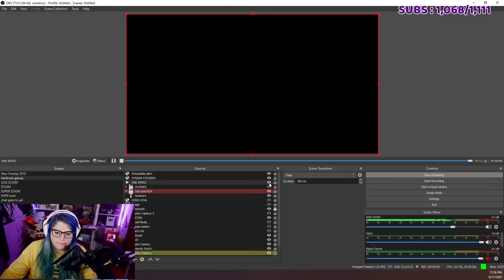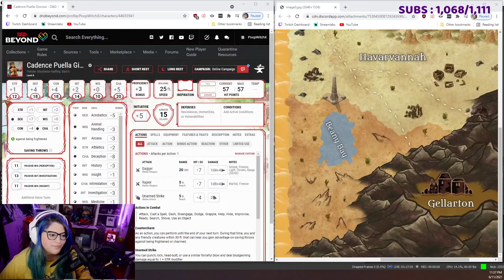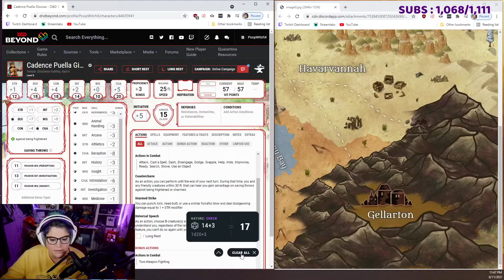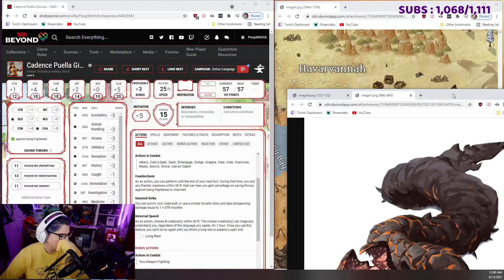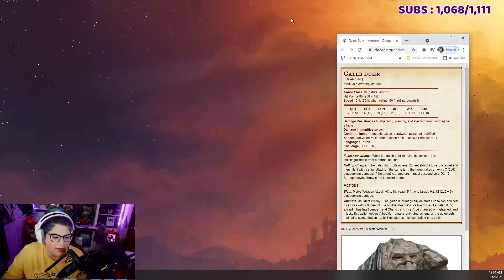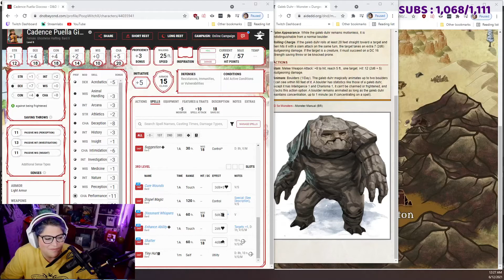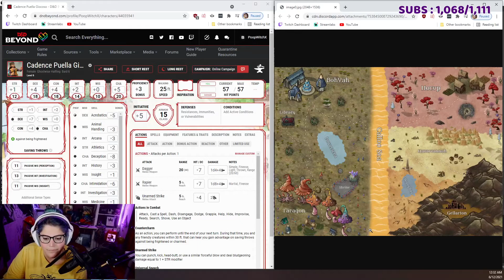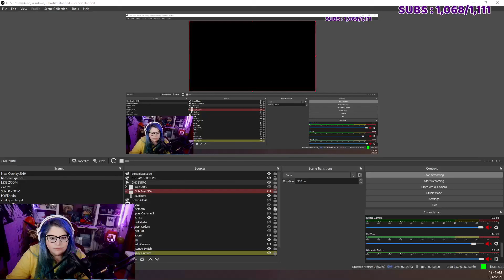DnD Coven Chronicles: Chapter 5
In this episode watch us defeat monsters and maybe make a monster friend? Find out where this story takes us!

Rogue Lilatheyia - LlendarCeeza
Warlock Calvin - Converse
Bard Cadence- poopwitchx
Barbarian Axe Jack - Brandon